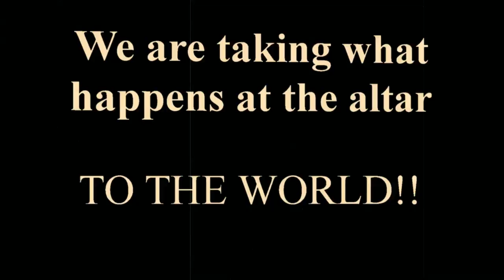1% Evangelism Conference Rev. Eddie Rentz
One Percent Conference
PRESS RELEASE
This is a CALL TO ACTION Saints! It is time to IGNITE THE PILOT to save and win back souls in our communities. The Evangelism Ministry at New Season Christian Worship Center, request your presence at our “One Percent Conference,” on Saturday, April 25, 2015 from 10-3:00 PM.
We have the source and the power to do what God says we can do. However, just like a heater, sometimes the pilot needs to be lit, primed and/or re-fueled to activate it.
To IGNITE the fire, we plan to create a Power Explosion, to equip God’s people to win back souls, with a spirit of urgency, a new boldness, more power, passion and compassion for those who are lost. God is calling us to become a 24/7 Outreach Powerhouse to serve His people.
Conference speakers are Evangelist Xavier Watson, Chaplain and Evangelist Bernie Gutierrez, Evangelists Larry and Andrea McGhee, Pastor Phyllis Towles, Brother Jesse Rafal, Director Teen Challenge, Pastor Eddie Rentz, Convoy of Hope and Prophetess Letica Lewis as the MC. These mighty men and women of God will “preach like they have never preached before!” They will light the fire, and ignite the path for us to reach the lost (Luke 15:7).
Please plan to join us for this free outreach event, at New Season Christian Worship Center, 6555 44th Street, Sacramento, California. Door prizes and a $5.00 lunch will be served.